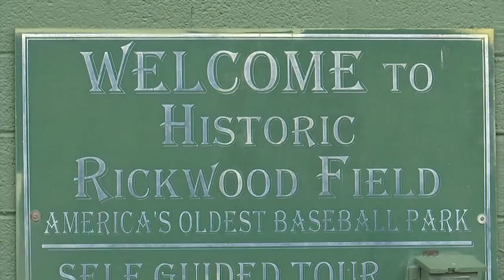Birmingham City Council approves funding for Legion Field and Rickwood Field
The Birmingham City Council has approved six million in funding for Rickwood Field and Legion Field.

Rickwood Field will receive two million, and Legion Field will receive four million.